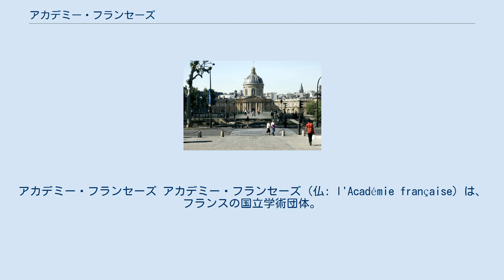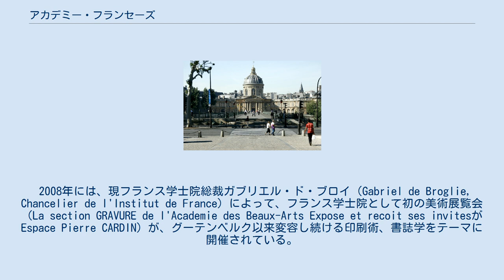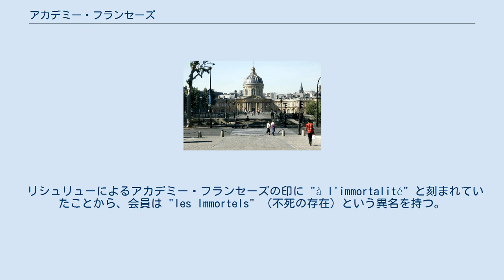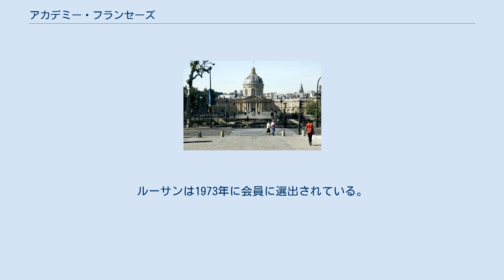アカデミー・フランセーズ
アンシャン・レジームの文化と芸術
アカデミー・フランセーズ アカデミー・フランセーズ（仏: l'Académie française）は、フランスの国立学術団体。
フランス学士院を構成する5つのアカデミーの一角を占め、その中でも最古のアカデミーである。
 日本語の翻訳としてフランス翰林院が存在するが、この訳語が用いられることは極めて稀である。
 創立はフランス文学史上、古典主義の時代とされる17世紀で、1626年頃から文学者たちが王室秘書のヴァランタン・コンラール邸で会合を持つようになったのが起源である（コンラールはアカデミー・フランセーズの父とも言われる）。
これが宰相リシュリューに認められ、ルイ13世治下の1635年2月10日、正式に設立された。
 当初の役割はフランス語を規則的で誰にでも理解可能な言語に純化し、統一することであり、その目的を達成するために辞書と文法書の編纂を重要な任務としていた。
このアカデミー・フランセーズによる辞書（アカデミー辞書）は1694年に初版が出版された後、8回（1718年、1740年、1762年、1798年、1835年、1878年、1932年-1935年、1992年）の改版を重ね、現在に至っている。
また、フランス語辞書の編纂以外にも勧告を発することなどを通じてその任務を遂行している。
 現代では、アカデミーの役割自体については、必要な変化には柔軟に対処しながら、フランス語の質を維持するというように若干の変化が見られるものの、依然として辞書の編纂は重要な任務のひとつである。
また、こうしたフランス語に関する役割以外にも新たな第2の役割が追加された。
それはメセナ（学問芸術振興）であり、年間およそ60もの文学賞の授与から、美術界、学術界、文芸界、慈善事業団体、寡婦や障害者世帯に対する金銭的援助、そして奨学金の提供に至るまで様々な形で行われている。
 2008年には、現フランス学士院総裁ガブリエル・ド・ブロイ（Gabriel de Broglie, Chancelier de l'Institut de France）によって、フランス学士院として初の美術展覧会（La section GRAVURE de l'Academie des Beaux-Arts Expose et recoit ses invitesがEspace Pierre CARDIN）が、グーテンベルク以来変容し続ける印刷術、書誌学をテーマに開催されている。
 アカデミーは定員を40人として詩人、小説家、版画家、演劇家、哲学者、医師、科学者、民族学者、批評家、軍人、政治家、聖職者といった様々な背景を持つ面々で構成されてきた。
会員資格は終身であり、会員の死亡等で欠員が生じると、現会員の推薦と選挙によって新会員が決定される。
 3世紀以上に及ぶ歴史を持ちながら、1793年から1803年にかけてのフランス革命期を除いて定期的に活動を続け、創設以来これまで700人以上が会員として名を連ねた。
その中には、フランスの歴史をさまざまな形で彩った偉人たちが数多く含まれている。
 アカデミーの会員は、大礼服のような制服が定められている。
l'habit vert（緑の礼服）と呼ばれる上着、ベスト、性別によりズボンまたはスカート、二角帽（bicorne）、佩剣（聖職者は無し）などからなる。
 定員40人制を堅持しているため、いわゆる「41番目の椅子」で待ったまま、会員になれず死去した著名人も数多い。
このような人物として、デカルト、パスカル、モリエール、ルソー、プルーストなどが挙げられる。
 リシュリューによるアカデミー・フランセーズの印に "à l'immortalité" と刻まれていたことから、会員は "les Immortels" （不死の存在）という異名を持つ。
アカデミー会員候補だったアンドレ・ルーサンは、Si je suis élu, je serai Immortel ; si je suis battu, je n'en mourrai pas.（選出されれば「不死」になれる。落選してもそれで死ぬことはない）と言った。
ルーサンは1973年に会員に選出されている。